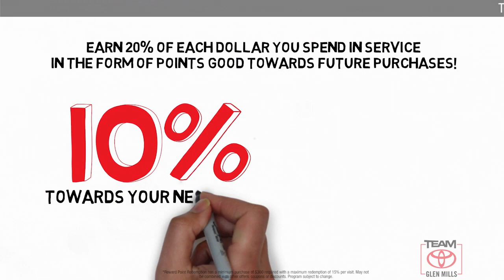Used 2019 Toyota Highlander XLE, GLEN MILLS, PA GMP7383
TeamToyotaGlenMills.com

Includes 1 Year Complimentary Maintenance & Roadside Assistance, Free Yearly PA State Inspection plus our TeamMate Rewards program gives you 20% back in the form of reward points for every dollar spent in our service department. Each point is worth $1 and may be used towards future vehicle service, future vehicle purchases, accessories and tires. We want you to be Part of the Team!Backup Camera, Bluetooth, Alloy Wheels, Leather Seats, Moonroof, Navigation System, Vehicle Detail, **FULLY LOADED**, **LOW MILES**, ***NEWLY RENOVATED FACILITIES***, AWD, All Weather Floor Liners, All-Weather Floor Liner Package (TMS), Cargo Liner.2019 Toyota Highlander Midnight Black Metallic XLE 3.5L V6 8-Speed Automatic Electronic with ECT-i AWD 20/26 City/Highway MPGAwards:* 2019 KBB.com Best Resale Value Awards * 2019 KBB.com 12 Best Family Cars * 2019 KBB.com Brand Image AwardsBLACK LEATHER SEAT TRIM, REAR BUMPER PROTECTOR (TMS), SEATING FOR 8: 2ND ROW 60/40 BENCH SEAT, BODY SIDE MOLDING (TMS), MIDNIGHT BLACK METALLIC

[RLVID:14000:8af8eacb417db327:a347e827293a8ad0:1]